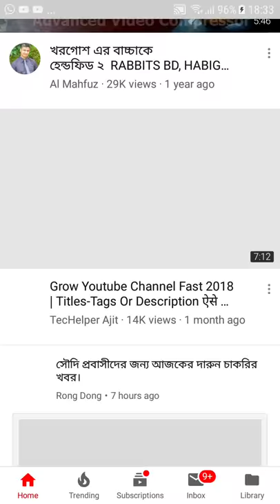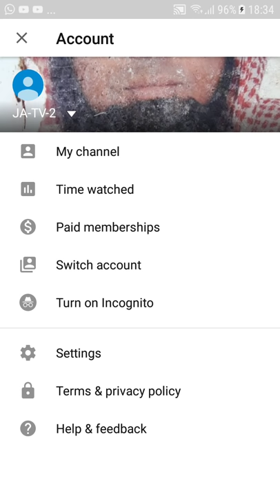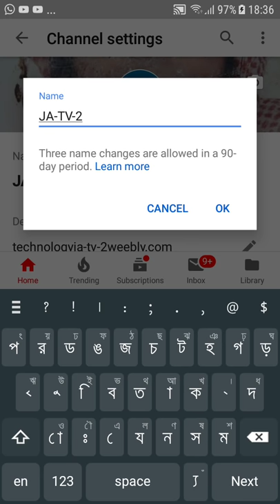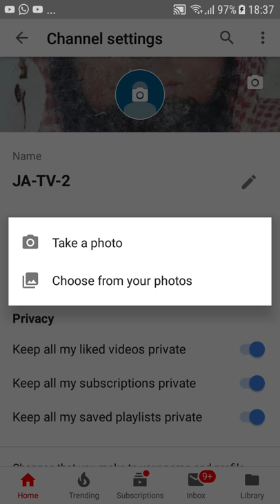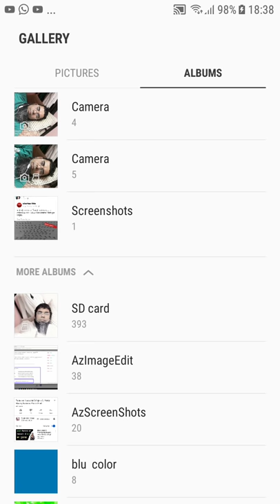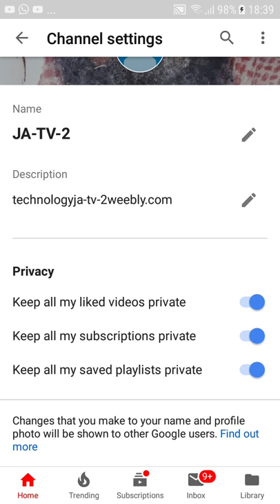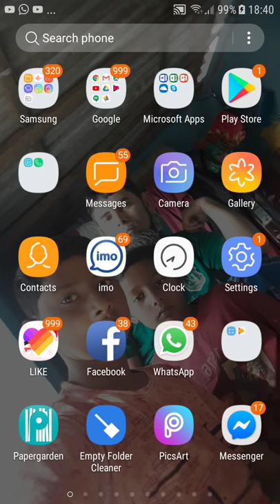( in bengali) মোবাইল দিয়ে কীভাবে ইউটুব চ্যানেল তৈরি করবেন